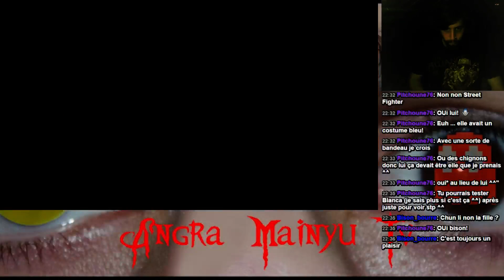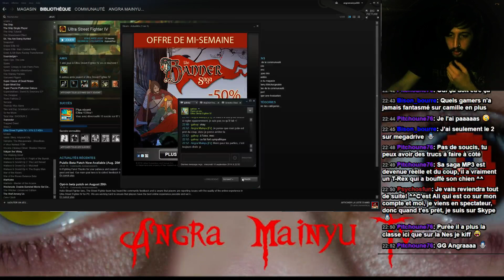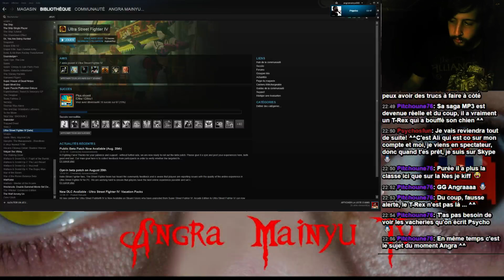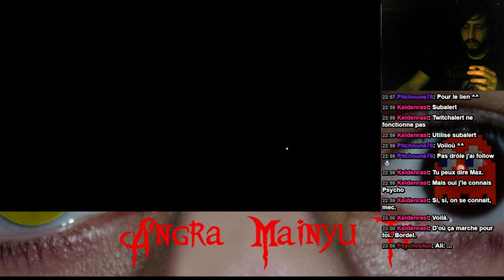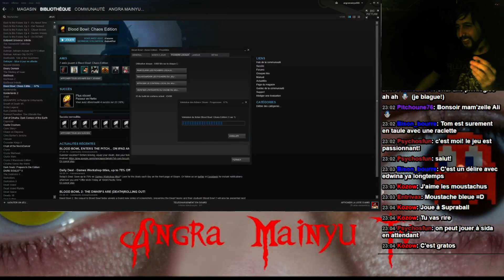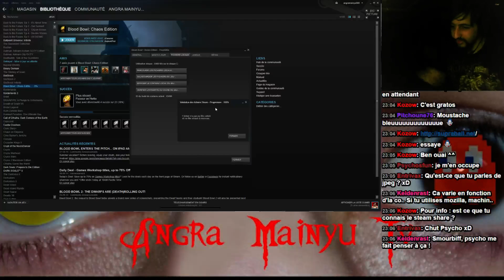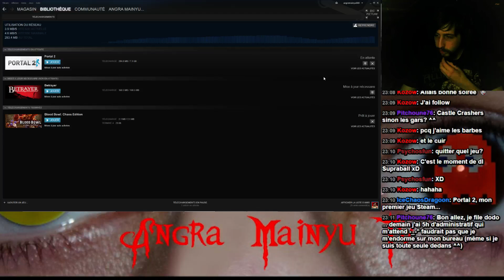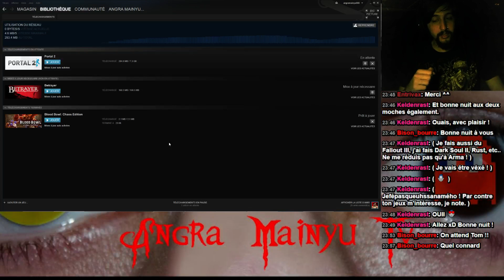Rediffusion : Second Live (lolmdrjeudemot) (10/09/2014) - 2 / 2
Salut mes petits jambonneaux, voici la rediffusion de mon 2e live! Au programme : Ghouls'n Ghosts, Street Fighter IV et Bloodbowl avec Psycho!